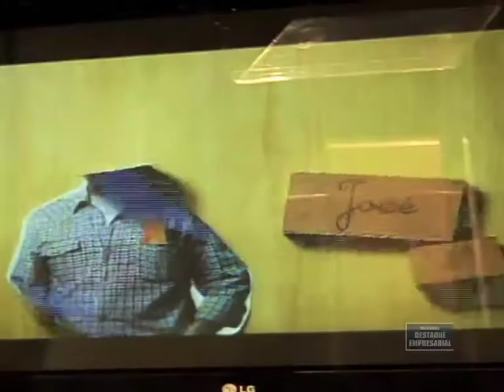Destaque Empresarial - Prêmio Colibri - 10/12/2011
Destaque Empresarial Prêmio Colibri